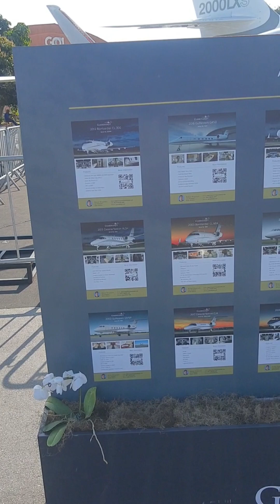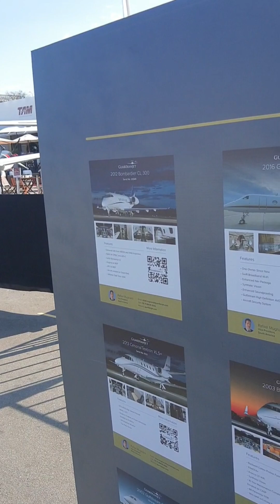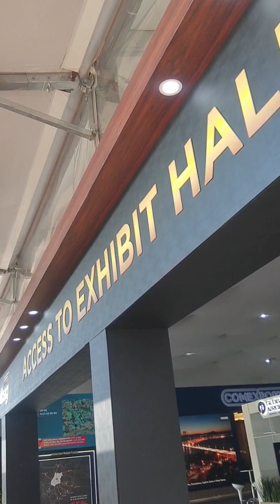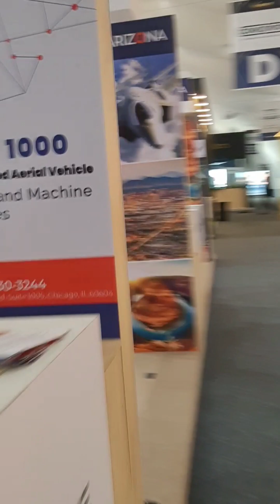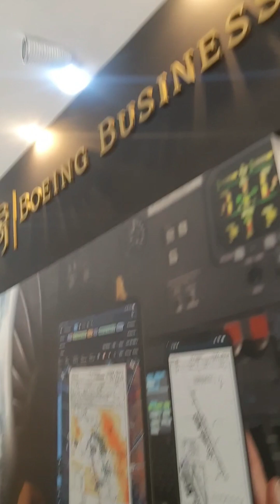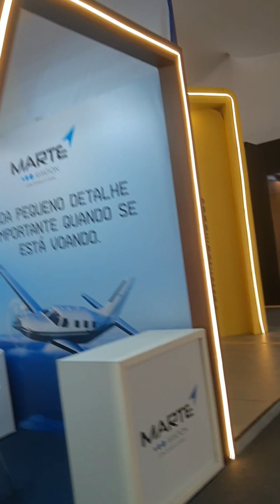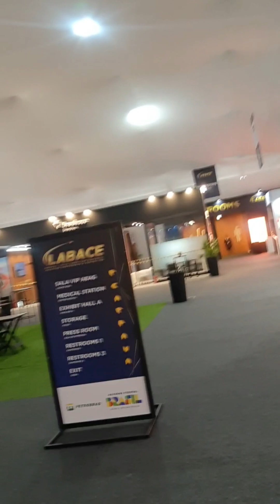LABACE 2024 FEIRA DE AVIÕES E HELICÓPTEROS ✈️🚁 (VLOG) CONGONHAS SP.